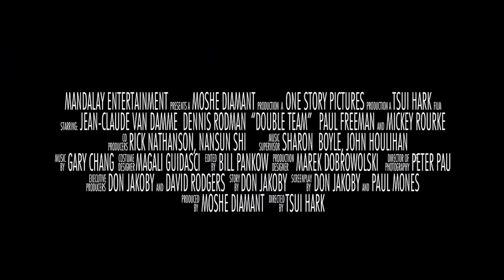Double Team 1997 Trailer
Starring: Jean-Claude Van Damme, Dennis Rodman, Mickey Rourke

Director: Hark Tsui

Synopsis: An international spy (Jean-Claude Van Damme) teams with a flamboyant weapons dealer (Dennis Rodman) to escape from a penal colony and save his family.

In this video we’ll feature the following:
- Classic Commercials
- 80s Tv Commercials
- 90s Tv Commercials